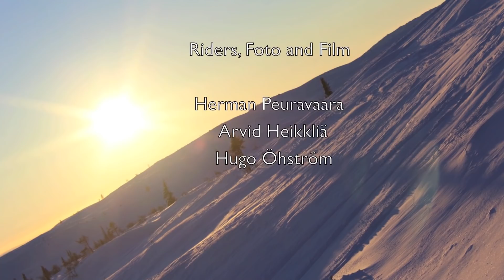Chasing Light 2015 Team: H.A.H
This film is an entry in the film contest Chasing Light, Dundret Gällivare, 2015. you can vote for your favorite entry. The voting closes on saturday January 31st.

Chasing Light is an annual wintersports film contest held at Dundret in Gällivare, Swedish Lapland.